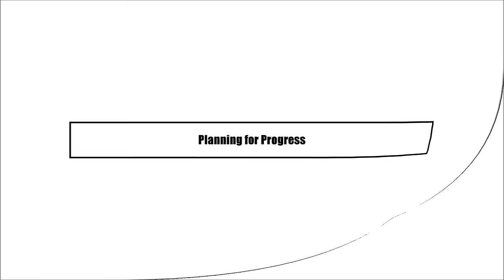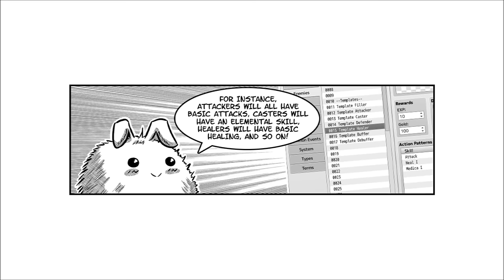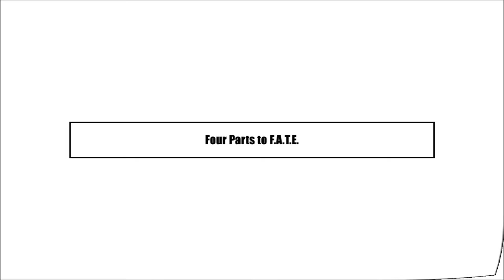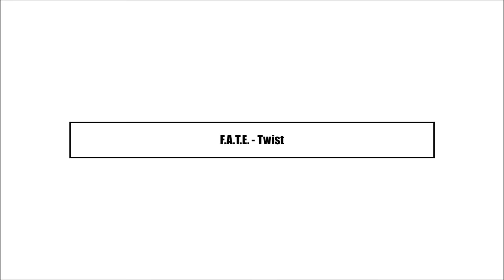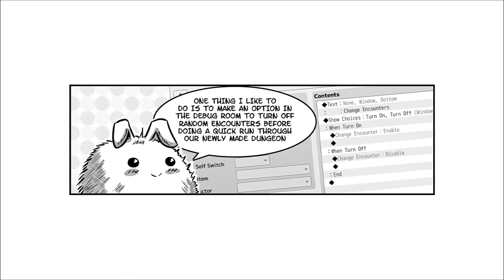Comic - Let's Make a Dungeon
Ralph is about to make a dungeon, but he doesn't know where to even start. And as always, he goes to Yanfly and FlyingDream for help!